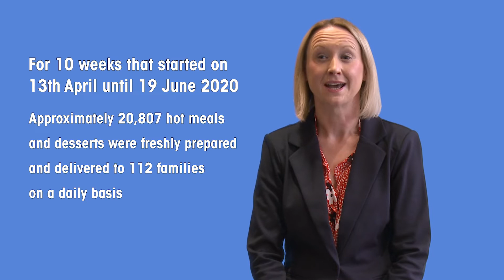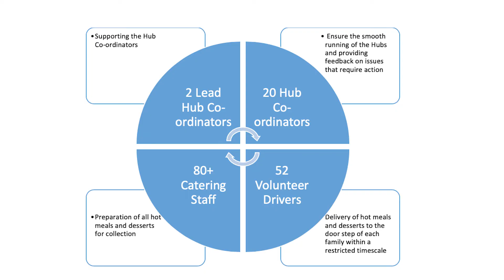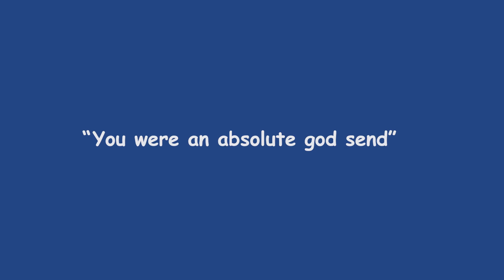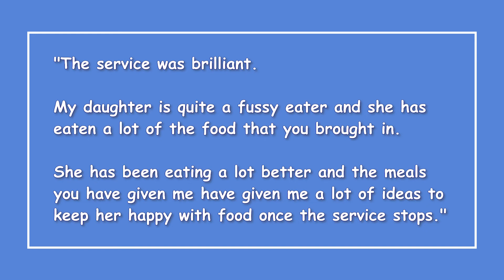Meals at Home in South Lanarkshire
During the lockdown phase of the COVID-19 pandemic, one measure put in place by the council to ensure the welfare of South Lanarkshire residents was the Meals at Home service. Staff from council services along with colleagues from the Leisure Trust selflessly swapped their normal roles to deliver freshly cooked food and education supplies to vulnerable families and children across the area on a daily basis. Here we want to say thanks to all involved!